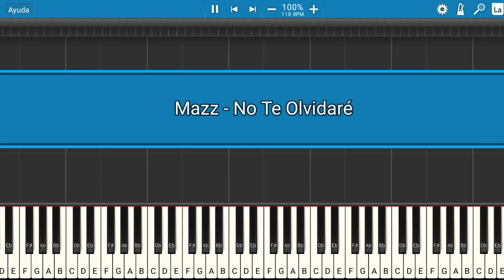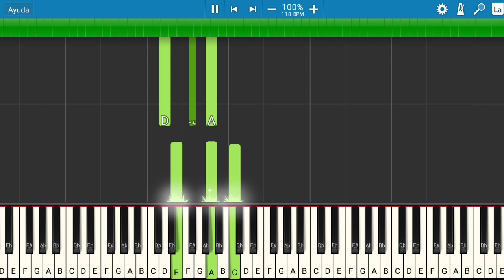Mazz - No Te Olvidaré | Piano Tutorial | Midi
Les presento el tutorial de cómo tocar la canción de Mazz - No Te Olvidaré.